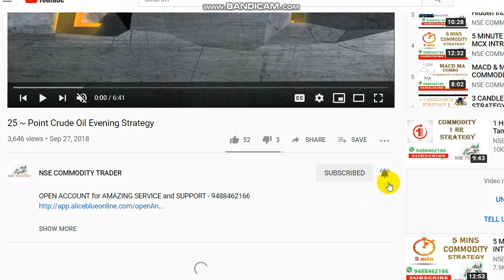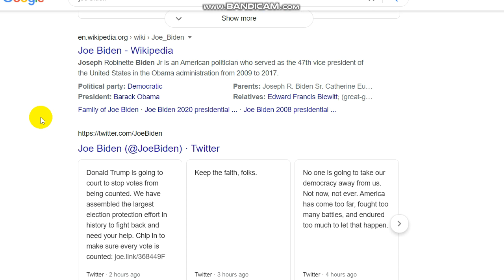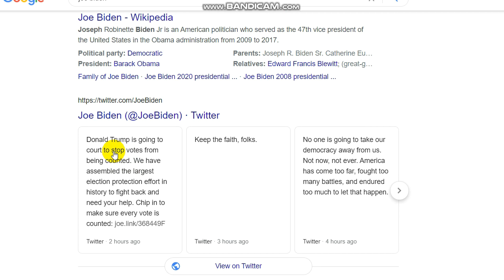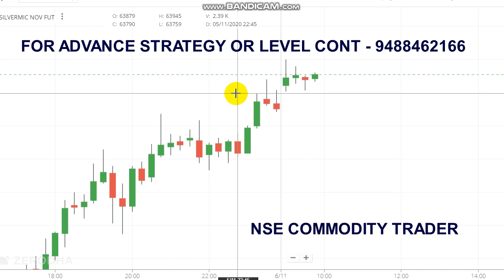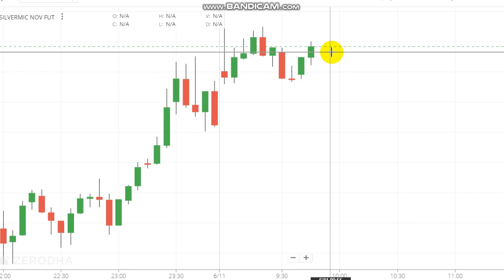Silver Intraday Trading Strategy | 17000 Rs Profit In Silver | Commodity Trading for beginners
Silver Intraday Trading Strategy | 17000 Rs Profit

Queries Covered :
1. How we trade in silver?
2. Why is silver trading so low?
3. Why is silver trading so high?
4. How to find silver trend?
5. What is silver trading strategy?

Silver is a precious metal, its one high volatile product.Gold and silver prices rose today in Indian markets after suffering sharp losses in the previous session. On MCX, gold futures rose 1.2% to ₹51448 per 10 gram while silver futures jumped 3% to ₹63125 per kg. In the previous session, gold futures had tumbled ₹800 while silver had crashed about ₹1,400. In global markets, gold prices rose today even though the possibility of a contested US election result remains.

Nse Commodity Trader channel is for Share market in Tamil,